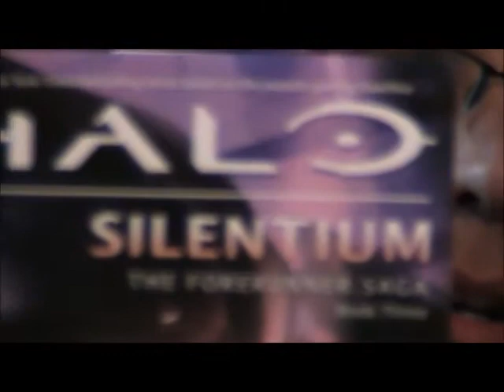Halo: Silentium Review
My review of the final novel in Halo's Forerunner Trilogy, Silentium by Greg Bear.